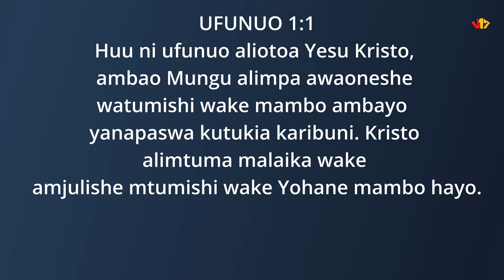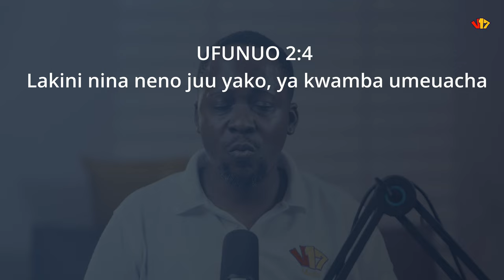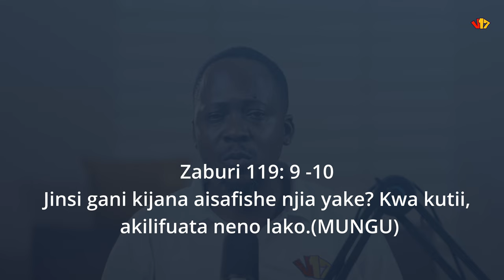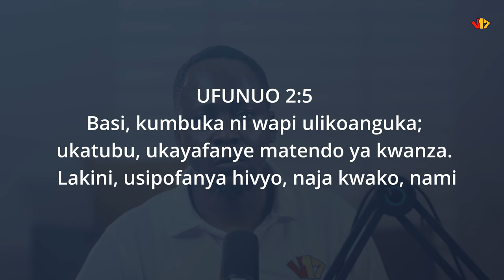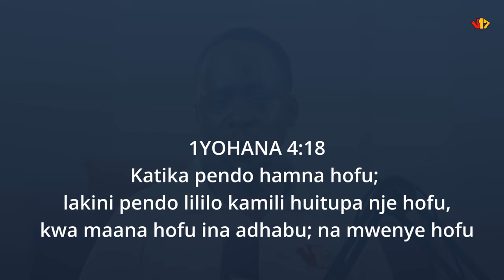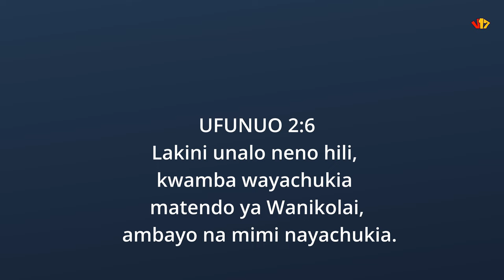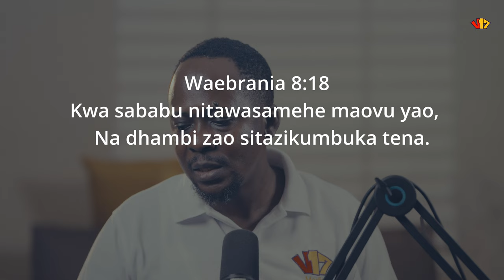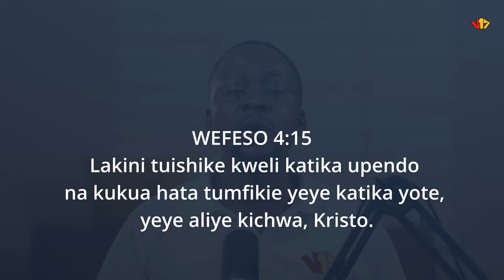Umeuacha Upendo wako wa Kwanza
Supported By  v17